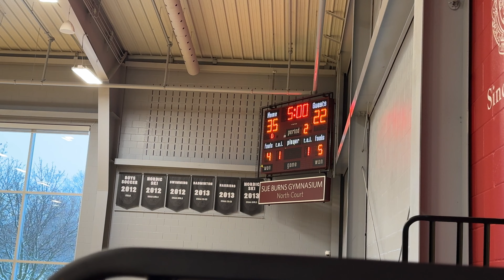Trinity College School vs Crestwood Prep - CISSA D1 Senior Varsity Basketball 20240124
Check out Trinity College School take on Crestwood Prep - CISSA D1 Senior Varsity at Trinity College in Port Hope, Ontario, Canada.